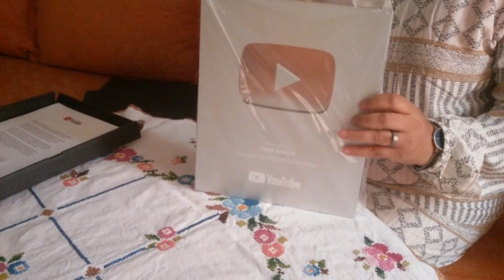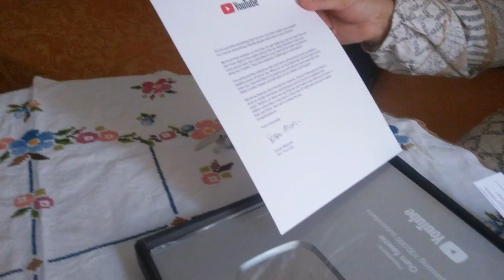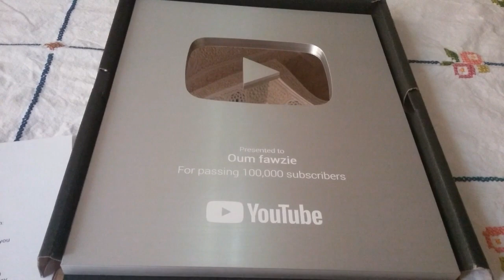من شهيوات عيد الاضحى المخ مشرمل والتقلية مع فرحة توصلي بالدرع الفضي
السلام عليكم ورحمة الله وبركاته أحبتي في الله
ضمن شهيوات عيد الأضحى المبارك المخ مشرمل والتقلية شهيوات رائعة ولذيذة بطريقة مبسطة مع فرحة توصلي بالدرع الفضي في آخر الفيديو
المخ مشرمل 🍁🍁
2مخيخات الغنمي مغسولين
في طجين نضع 2معالق كبار زيت الزيتون مع 3حبات طماطم مقطعة و3فصوص ثوم مبشورين نضعهم على نار متوسطة ثم نضيف لهم ملعقة صغيرة بابريكا ونصف ملعقة صغيرة زنجبيل ونصف ملعقة صغيرة كمون ونصف ملعقة صغيرة كركم ورأس ملعقة صغيرة فلفل أسود ولقياس لملح وملعقة كبيرة ربيع مقطع ونخلط الكل للحصول على صلصلة نضيف لها قطع المخ ونقلبها بلطف حتى تتشرب التتبيلة ثم نضيف لهم 2حبات بيض ونغطي الطجين ونتركه ينضج مدة 5 دقائق ثم نزين الطجين بالمعدنوس مقطع
التقلية 🍁🍁
2كيلو ونصف قطع الكرشة والرية ولحم الرأس مغسول ومقطع نضعهم في طنجرة الضغط مع بصلة صغيرة مقطعة مكعبات رقيقة و6فصوص ثوم مبشورين مع ملعقة صغيرة زنجبيل وملعقة صغيرة كركم وملعقة صغيرة كمون وملعقة كبيرة بابريكا ونصف ملعقة صغيرة قزبر يابس وملح ورأس ملعقة صغيرة فلفل أسود وملعقة كبيرة ربيع مقطع ونضعهم على نار متوسطة مع التحريك حتى يتشحرو ثم نضيف نصف كأس زيت الزيتون وملعقة كبيرة مركز الطماطم مع كأس ماء ونقفل الطنجرة مدة ساعة ونصف على نار هادئة حتى تنضج ثم نضيف قطع الحامض
والزيتون نتركها 10 دقائق ثم تقدم